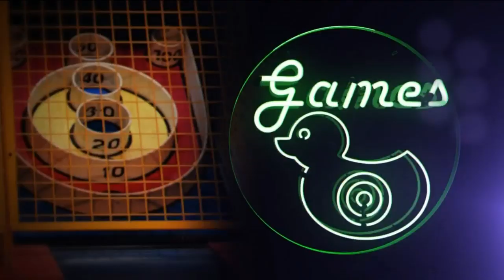Rodeo fun facts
The Houston Livestock Show and Rodeo kicked off Monday and will last 21 days this year.